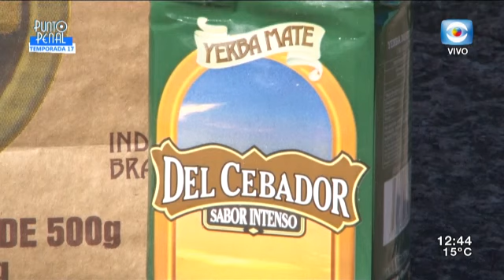Punto Penal Domingo 11 de Agosto HALF MARATON MONTEVIDEO